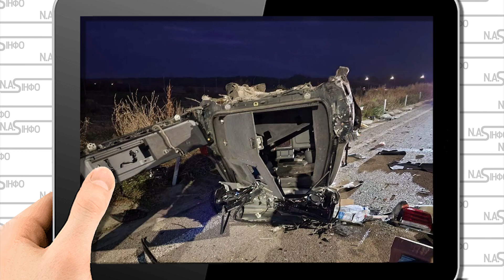Вслід за Стремоусовим! Просто в Крииму - зрадника прибрали. В машині - удар. Нардепу кінець. Облава